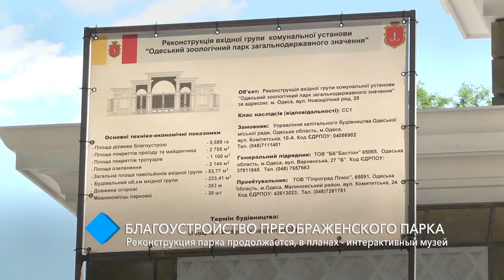Реконструкция парка продолжается, в планах - интерактивный музей